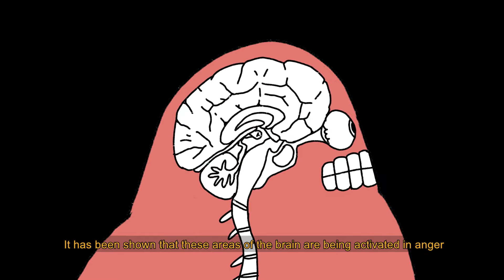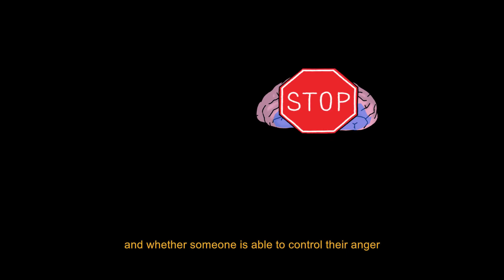Looking with feelings - Anger (animated segment)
Animated segment I did for the VPRO 2 show 'Kijken op gevoel'